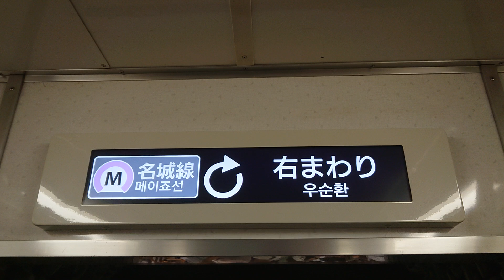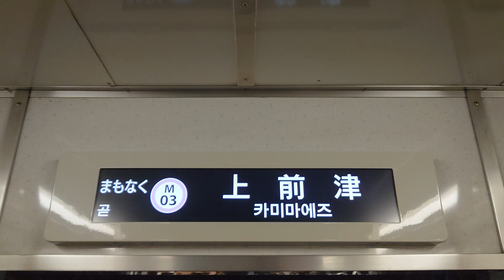名古屋市交通局名古屋市営地下鉄名城線２０００形パッとビジョンＬＣＤ日立製作所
動画投稿フルハイビジョン原則として撮影機材ＳＯＮＹＸＰＲｌＡスマホですみなさま報告があります鶴舞線ファンの人はよろしくお願いいたします僕の１億チャンネル登録よろしくお願いいたします僕の１億再生回数よろしくお願いいたしますぜひ見てくださいよろしくお願いいたします